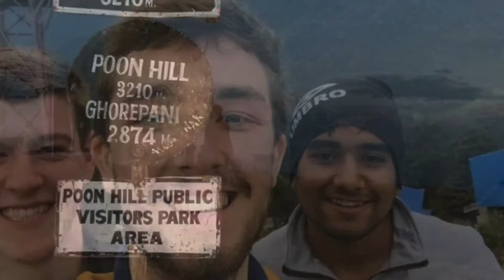ABC trek in earthquake 2012 || Scotish team || Nepal || Subash Timalsina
Annapurna Base Camp trek is one of the bucketed and most listed trekking area for foreigners. As it can be shorter like 6 days to it can be maximize till 28 days as Annapurna sanctuary.
I am a trekking guide + travel manager in a company named Lonely Nepal Travels . If you gys have plan to feel the mountains in Nepal and dont know anything how to start then I can be your best choice .In this trek we are three people , Me ,joe and Callum . they are from scotland and they are the two scotish that caught in nepal earthquake 2012

Day 7 : Jhinu danda to matkyu by walk and drive back to Pokhara .